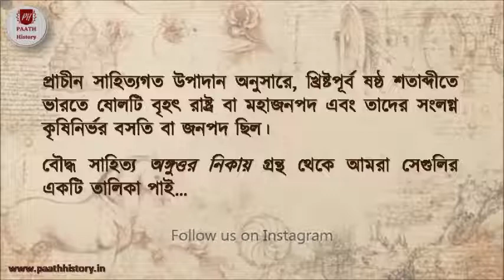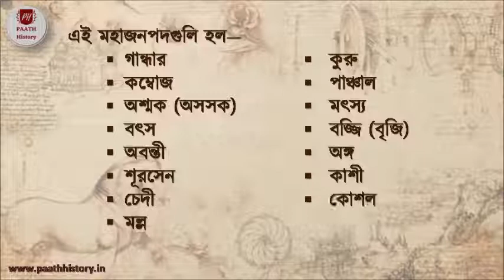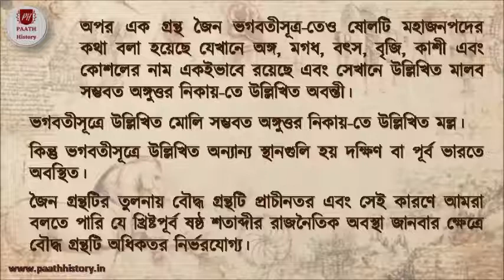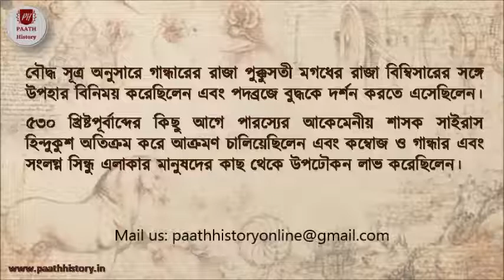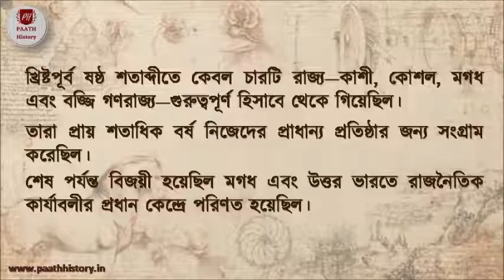ষোড়শ মহাজনপদ।।Sixteen Mahajanapadas।।Created by PAATH History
প্রাচীন সাহিত্যগত উপাদান অনুসারে, খ্রিষ্টপূর্ব ষষ্ঠ শতাব্দীতে ভারতে ষোলটি বৃহৎ রাষ্ট্র বা মহাজনপদ এবং তাদের সংলগ্ন কৃষিনির্ভর বসতি বা জনপদ ছিল। বৌদ্ধ সাহিত্য অঙ্গুত্তর নিকায় গ্রন্থ থেকে আমরা সেগুলির একটি তালিকা পাই। ষোড়শ মহাজনপদগুলির বর্ণনা থেকে আমরা সুস্পষ্টভাবে সে সময়ের রাজনৈতিক অবস্থা এবং সমকালীন প্রাচীন নগরীগুলির ভৌগোলিক অবস্থান সম্পর্কে জানতে পারি। তাদের সম্পর্কিত আলোচনাই এই ভিডিওটির বিষয়বস্তু।
00:32 ভূমিকা
00:55 মহাজনপদগুলির তালিকা (‘অঙ্গুত্তর নিকায়’ অনুসারে)
01:17 অন্যান্য উপাদানসমূহ
02:21 মহাজনপদগুলির ভৌগোলিক অবস্থান
02:50 মহাজনপদগুলির সংক্ষিপ্ত পরিচয়
10:38 মহাজনপদগুলির গুরুত্ব
Reference:
(1) Jha, D.N. (2004), Early India: a Concice History, Delhi: Manohar
(2) Chakravarti, Ranabir (3rd edition, 2016), Exploring Early India, Delhi:  Primus Books
Creative Designer: Jayasmita Roy
Background Voice: Gautam Mukhopadhyay
Violin: Amlan Halder
Sarod: Atish Mukhopadhyay
Pakhwaj: Apurbalal Manna